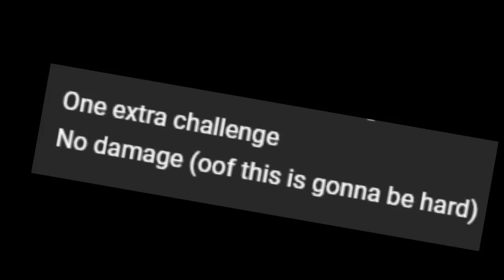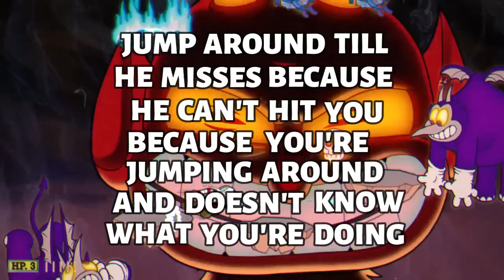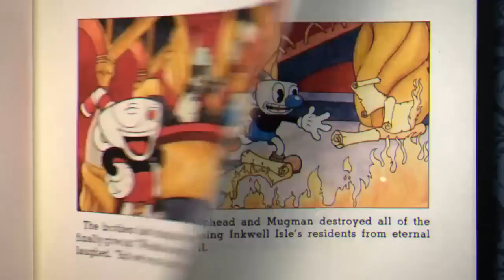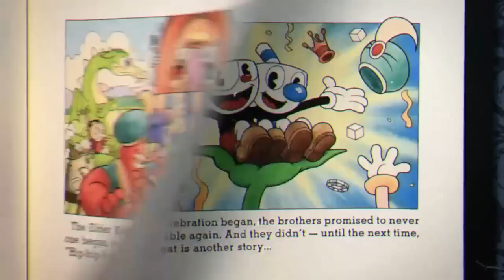The CUPLOCKE CHALLENGE (Expert, Hitless, Peashooter Only, No Charm, No EX Moves, No Super, No Coins)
PROBLEMS WITH THE PROOF:
I've been working hard to get the proof out but the proof continues to get claimed by a random company which is not Studio MDHR. I talked to some YouTube people and they said I didn't have much of a solution. Since I've already been copyrighted for the proof for some other videos, if I get claimed again because of this proof my channel will get a copyright strike which could ban the channel from posting for a week and even get it deleted. I'm sorry for the inconvenience, I hope you still enjoyed the video though. It personally doesn't matter to me if you choose to believe that I did this or not, I don't care because I know I did it lol. Thanks for understanding.

This is by no means the hardest challenge possible, I'm not saying it is. I am working on getting the channel unbanned (Watch the banned video if you don't understand) but I wanted to post this anyways.

Timestamps:
Intro - 00:00
Inkwell Isle One - 03:08
Inkwell Isle Two - 06:27
Inkwell Isle Three - 11:39
Inkwell Hell - 19:28
Outro - 23:31